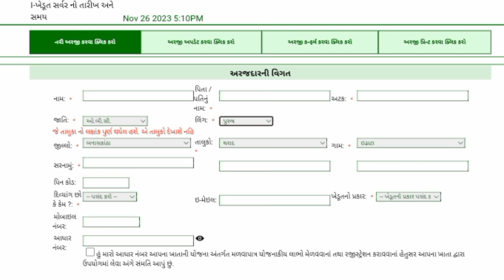ખેડૂતોને મળશે ₹.1 લાખ થી વધુ રૂપિયા ની સહાય! ટ્રેકટર, રોટાવેટર, પ્લાઉ, કલટીવેટર ખરીદવા સહાય! ikhedut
👉નોંધ:-જે તાલુકા ના બક્ષાંક પુર્ણ થયેલ હશે. એ તાલુકો દેખાશે નહિ👈👏

જો તમારો તાલુકાના ફોર્મ ભરવા ના ચાલું હસે તો તમે જ્યારે ફોર્મ ભરો છો ત્યારે તાલુકો પસંદ કરો છો ત્યારે તમારા તાલુકાનું નામ દેખાશે

ટ્રેકટર સહાય યોજના ની માહિતી:-👇
👉૧. તમામ ખેડૂતો માટે ટ્રેકટર ૪૦ પી.ટી.ઓ. હો.પા. સુધી ખર્ચના ૨૫% અથવા રૂ।. ૪૫૦૦૦/- ની મર્યાદમાં બે માંથી જે ઓછુ હોય તે
👉૨. તમામ ખેડૂતો માટે ટ્રેકટર ૪૦ પી.ટી.ઓ. હો.પા. થી વધુ અને ૬૦ પી.ટી.ઓ. હો.પા. સુધી ખર્ચના ૨૫% અથવા રૂ|. ૬૦૦૦૦/- ની મર્યાદમાં બે માંથી જે ઓછુ હોય તે

કલટી સહાય યોજના ની માહિતી:-👇
સામાન્ય ખેડૂતો માટે :-
👉 (ટ્રેકટર/ પાવર ટીલર (૨૦ બી.એચ.પી. સુધી) થી ચાલતા): ને કુલખર્ચ ના ૪૦ % અથવા રૂ. ૧૬ હજાર એ બે માંથી જે ઓછુ હોય તે
👉ટ્રેકટર (૨૦ થી વધુ અને ૩૫ બી. એચ. પી. સુધી) થી ચાલતા: કુલ ખર્ચ ના ૪૦ % અથવા રૂ. ૨૫ હજાર એ બે માંથી જે ઓછુ હોય તે
👉ટ્રેકટર (૩૫ બી. એચ. પી. થી વધુ) થી ચાલતાઃ કુલ ખર્ચ ના ૪૦ % અથવા રૂ. ૪૦ હજાર એ બેમાંથી જે ઓછુ હોય તે
 અનુ .જાતિ/જન જાતિ સિવાયના
👉 સામાન્ય વર્ગના નાના/સિમાંત,મહિલા ખેડૂતો માટે:-
 ટ્રેકટર / પાવર ટીલર (૨૦ બી.એચ.પી. સુધી) થી ચાલતા: કુલ ખર્ચ ના ૫૦ % અથવા રૂ. ૨૦ હજાર એ બે માંથી જે ઓછુહોય તે
👉ટ્રેકટર (૨૦ થી વધુ અને ૩૫ બી. એચ. પી. સુધી) થી ચાલતા: કુલ ખર્ચ ના •૫૦ % અથવા રૂ. ૩૦ હજાર એ બેમાંથી જે ઓછુ હોય તે
👉ટ્રેકટર (૩૫ બી. એચ. પી. થી વધુ) થી ચાલતા: કુલ ખર્ચ ના ૫૦ %અથવા રૂ. ૫૦ હજાર એ બેમાંથી જે ઓછુ હોય તે

રોટાવેટર સહાય યોજના ની માહિતી:-👇
👉ખેડૂતો માટે ટ્રેકટર (૨૦ થી વધુ અને ૩૫ બી. એચ. પી. સુધી) થી ચાલતા: ૫ ફીટ: કુલ ખર્ચ ના ૪૦ % અથવા રૂ. ૩૪ હજાર એ બે માંથી જે ઓછુ હોય તે
ટ્રેકટર (૩૫ બી. એચ. પી. થી વધુ) થી ચાલતા: •૫ ફીટ: કુલ ખર્ચ ના ૪૦ % અથવા રૂ. ૩૪ હજાર એ બે માંથી જે ઓછુ હોય તે ૬ ફીટઃ કુલ ખર્ચ ના ૪૦ % અથવા રૂ. ૩૫,૮૦૦/- એ બે માંથી જે ઓછુ હોય તે ૭ ફીટ: કુલ ખર્ચ ના ૪૦ % અથવા રૂ. ૩૮,૧૦૦/- એ બે માંથી જે ઓછુ હોય તે.૮ ફીટ: કુલ ખર્ચ ના ૪૦ % અથવા રૂ. ૪૦,૩૦૦/- એ બે  માંથી જે ઓછુ હોય તે
👉નાના/ સિમાંત, મહિલા ખેડૂતો માટે :-
👉ટ્રેકટર (૨૦ થી વધુ અને ૩૫ બી. એચ. પી. સુધી) થી ચાલતા: •૫ ફીટ: કુલ ખર્ચ ના ૫૦ %અથવા રૂ. ૪૨ હજાર એ બે માંથી જે ઓછુ હોય તે
ટ્રેકટર (૩૫ બી. એચ. પી. થી વધુ) થી ચાલતા: •૫ ફીટ: કુલ ખર્ચ ના ૫૦ %અથવા રૂ. ૪૨ હજાર એ બે માંથી જે ઓછુ હોય તે ૬ ફીટ: કુલ ખર્ચ ના ૫૦ %અથવા રૂ. ૪૪,૮૦૦/- એ બે માંથી જે ઓછુ હોય તે-૭ ફીટઃ કુલ ખર્ચ ના ૫૦ %અથવા રૂ. ૪૭,૬૦૦ એ બે માંથી જે ઓછુ હોય તે.૮ ફીટ: કુલ ખર્ચ ના ૫૦ %અથવા રૂ. ૫૦,૪૦૦/- એ બે માંથી જે ઓછુ હોય તે
પ્લાઉ સહાય યોજના ની માહિતી:-👇
👉એમ.બી. પ્લાઉ/ ડીસ્ક પ્લાઉ: કુલ : ખર્ચ ના ૪૦-૫૦ % અથવા રૂ. ૧૬ થી ૪૦ હજાર એ બે માંથી જે ઓછુ હોય તે
👉રીવર્સીબલ હાઈડ્રોલિક પ્લાઉ (૨-૩ બોટમ): કુલ ખર્ચ ના ૪૦-૫૦ % અથવા રૂ. ૫૬-૮૯.૫૦ હજાર એ બે માંથી જે ઓછુ હોય તે
👉ચીજલ પ્લાઉ: કુલ ખર્ચ ના ૪૦-૫૦ % અથવા રૂ. ૧૬-૨૦ હજાર. એ બે માંથી જે ઓછુ હોય તે
👉રીવર્સીબલ મીકેનીકલ પ્લાઉ (૨-૩ બોટમ): કુલ . ખર્ચ ના ૪૦-૫૦ % અથવા રૂ. ૩૨-૫૦ હજાર એ બે માંથી જે ઓછુ હોય તેખરેખર (Actual) સહાયની વિગતો ઠરાવ મુજબ